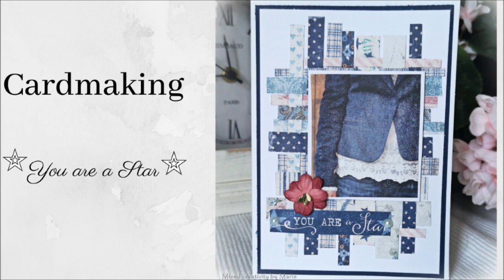Cardmaking - Weaving paper strips from Maja Design paper